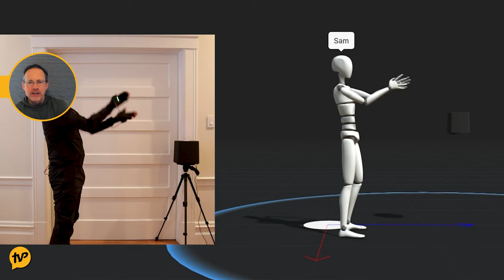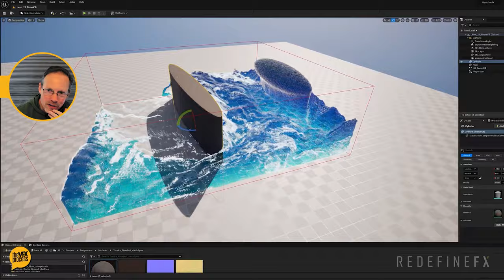Visualising a Fight For David Fincher, Unreal Engine & VFX | Dave Macomber | VFX Podcast #40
The VFX Process Podcast #40 | Stunt Coordinator & VFX Artist Dave Macomber returns to discuss visualising a fight sequence for David Fincher's 'The Killer' and his new UNREAL ENGINE project.

The VFX Process... Getting Intimate With Your Industry!

Dave Macomber is an award-winning stunt/fight coordinator and second unit director in the film industry. With a passion for Visual Effects (VFX), Dave seamlessly incorporates VFX elements into his stunt visualisations, providing a comprehensive template for Directors and the rest of crew.

Having worked on iconic blockbusters like Transformers, HBO's Watchmen, and numerous Marvel Cinematic Universe films, Dave's expertise shines through. Just a glance at his IMDB page showcases his impressive portfolio.

In his latest project for David Fincher's 'The Killer', @davemacomber1035  coordinated a gripping 6-minute fight sequence shot mostly in darkness. Join him as he shares insights into working with David Fincher, revealing that Fincher is an extremely collaborative director, and how his background as a VFX artist dictates his approach to photographing sequences in his movies.

'Killer vs Brute' exemplifies Dave's mastery in delivering high-impact action sequences. Even though the scene turned out to be a success, Dave states that it was "the most intimidating thing I've ever done in my career."

Venturing into Unreal Engine filmmaking during his spare time, Dave's creativity knows no bounds. Last year, he unveiled 'The Ronin', his first Unreal Engine short film, showcasing a fight scene performed entirely by himself, using @RokokoMotion capture technology. Now, with 'The Widow: Assassins Highway', Dave enlists a team of MARVEL stunt performers to help him capture the stunts and elevate the action.

This episode offers a captivating glimpse into the VFX pipeline, Hollywood stunt process, and Unreal Engine filmmaking.

⏰TIMECODES⏰
00:00 - INTRODUCTION
01:55 - STUNTVIS FOR DAVID FINCHER'S 'THE KILLER'
03:07 - WORKING WITH DAVID FINCHER
04:37 - THE KILLER: STUNTVIS WORKFLOW
08:08 - UNREAL ENGINE: 'THE WIDOW: ASSASSINS HIGHWAY'
10:16 - USING A TEAM OF HOLLYWOOD STUNT PERFORMERS
11:48 - ROKOKO MOTION CAPTURE TECHNOLOGY
13:44 - 'THE WIDOW': EXPERIENCE & THE FUTURE PLAN
16:14 - ADVICE FOR UNREAL ENGINE ARTISTS
17:46 - UNDERSTANDING VFX AS A FILMMAKER
21:18 - THINKING OF FIGHT CHOREOGRAPHY AS DIALOG
25:36 - THE TRUST OF THE STUNT COMMUNITY